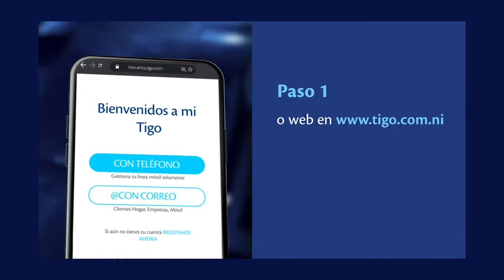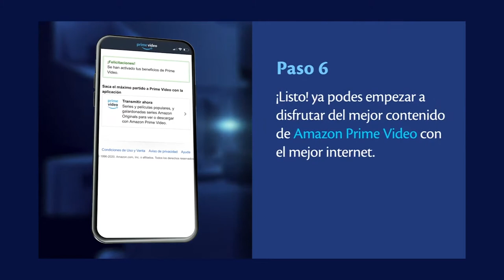Amazon Prime Video con tus planes pospago siempre conectado de Tigo Nicaragua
Noticias12Nicaragua Tigo Nicaragua ahora incluye el servicio de streaming Amazon Prime Video disponible para activarse en sus planes pospago